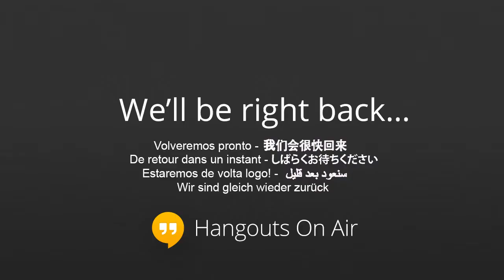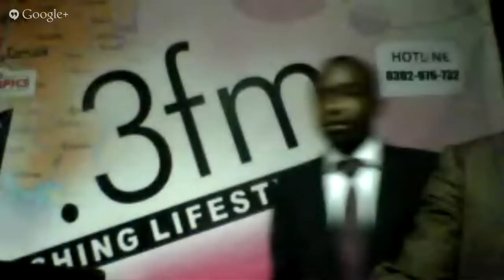Information Minister, Hon Mahama Ayariga On The Citi Breakfast Show